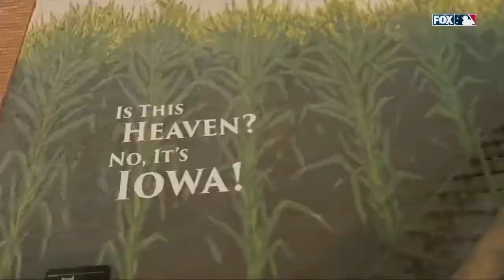Field Of Dreams - MLB FOX | Drone Live Footage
Beverly Hills Aerials shots for MLB "Field of Dreams"
Coming off a week of flying multiple drones simultaneously live for the first time in Major League Baseball history ⚾️ The game was the most watched regular season game on any network since 2005. A magical experience in the corn of Dyersville, Iowa for the Field Of Dreams 🌽🌽🌽🌽🌽🌽🌽🌽🌽🌽🌽🌽🌽🌽🌽

Two heavylifts carrying @reddigitalcinema Komodos for the live broadcast of the Yankees vs. White Sox at the Field Of Dreams movie set.